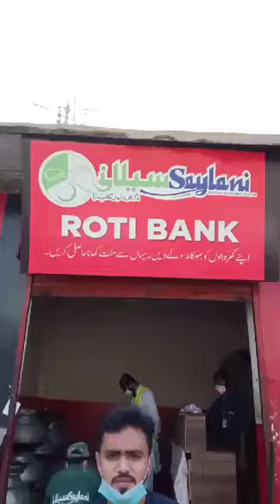Saylani Roti Bank “Machar Colony”